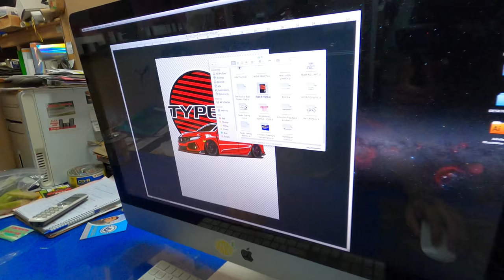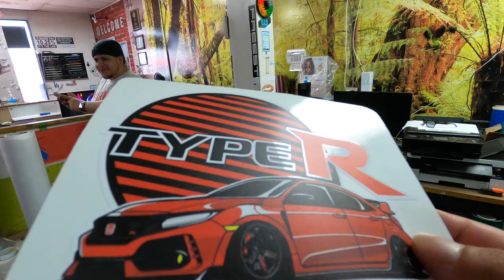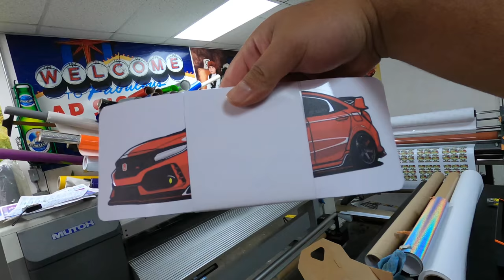FINDING MY OLD COUSINS // MADE SOME FK8 SLAPPERS // AP SIGN SHOP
Wasup guys its PK,
In today's vlog as we visit my uncles graphic shop. We go through the mfg process of some new slapper decals. if interested in one of the slapper feels free to message me.

Shout out to my uncle, if need slappers, full banners, full tent designs or any production feel free to reach them out in Huntington Park.

Going to be doing a Steering wheel giveaway at 1000 subs!

Follow the Squad on IG!
@V.C.D. Racing